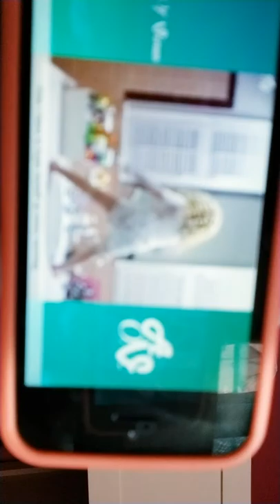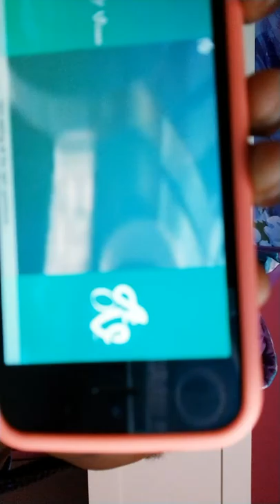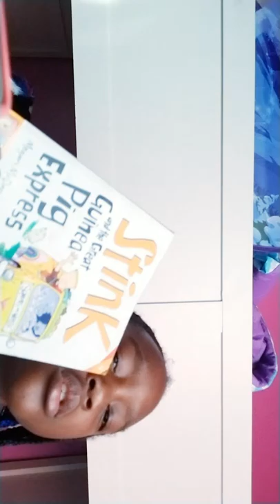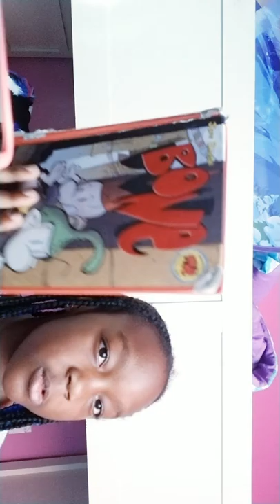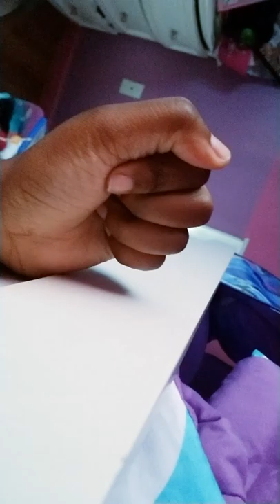My pranked failed